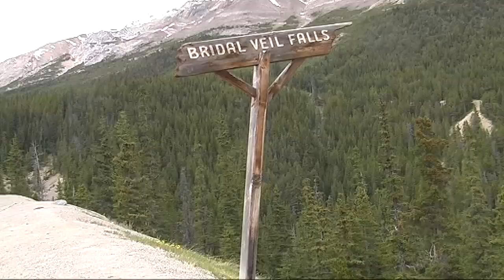Banff and Jasper national parks - Canada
A travel programme featuring a visit to Calgary, Canada. Today's episode includes a visit to Banff and Jasper national parks. Presentation of MTA Documentaries Department. This video is from Archive and has low video resolution.